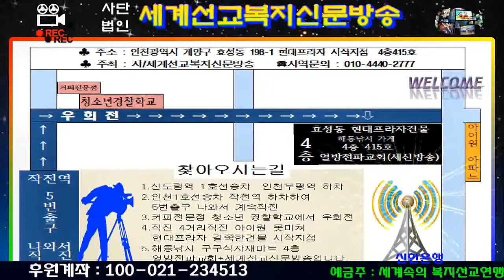김정현 목사의 "대표기도"(사역문의:010-2222-6571/세계선교복지신문방송/열방전파교회/2018년7월24일)